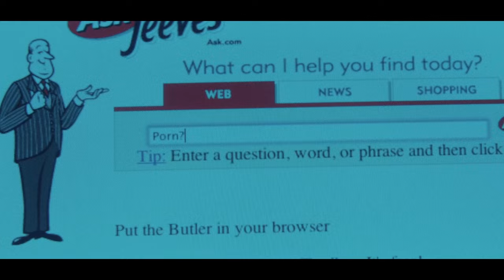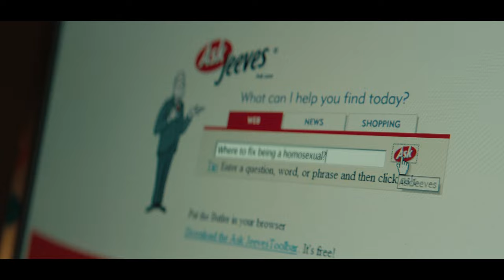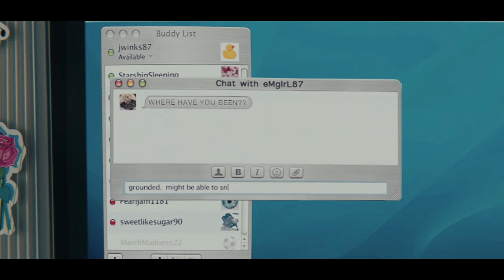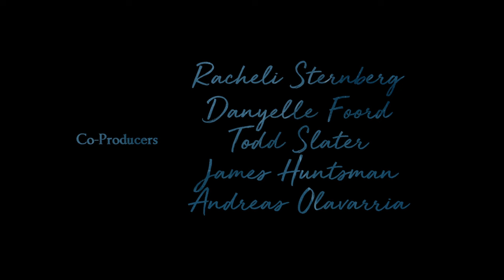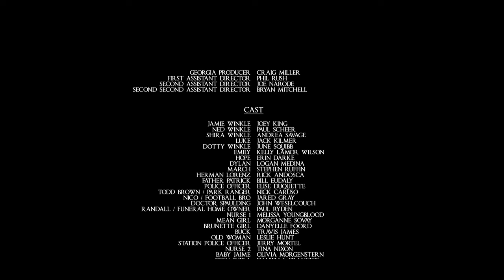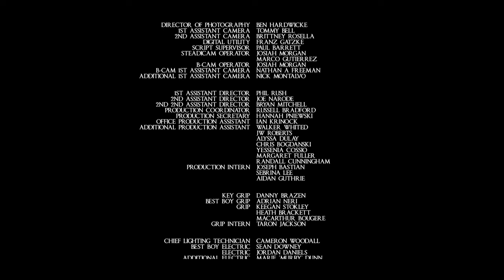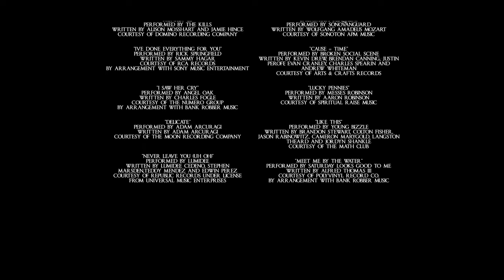Summer ’03 | Full Romantic Comedy Movie | Free Full HD RomCom | Joey King, Jack Kilmer | RMC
A 16-year-old girl and her extended family are left reeling after her calculating grandmother unveils an array of secrets on her deathbed.
2018 | Stars: Joey King, Jack Kilmer, Paul Scheer, Andrea Savage | Director: Becca Gleason